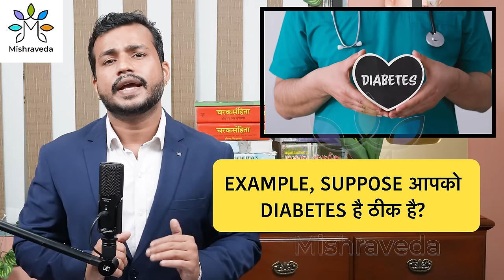पंचकर्म घर पर कैसे करें? How To Do Panchakarma at Home? | Mishraveda | Dr.Arun Mishra || EP 619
पंचकर्म घर पर कैसे करें? How To Do Panchakarma at Home? | Mishraveda | Dr.Arun Mishra ||

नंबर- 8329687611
समय ११-६ बजे।(हर मंगलवार से रविवार तक)
धन्यवाद

Clinic Address-
C-17,18,
2nd floor,
Mumbai-400 014

Tuesday -Sunday
Time-10am-6pm.